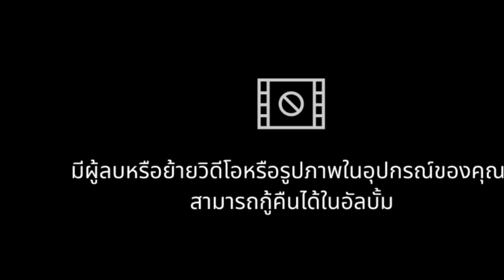รถเกี่ยวทีมงานนครผักขะ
จัดไปกลับรถเกี่ยวข้าวประจำหมู่บ้าน ทีมงานนครผักขะจัดให้ จ๊วดอย่างเดียวพี่น้อง